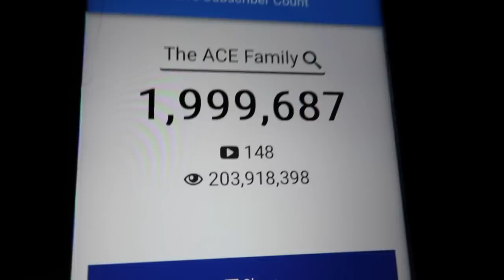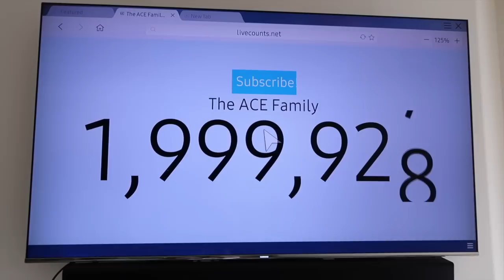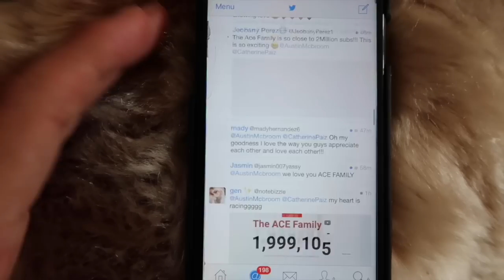2 MILLION ACE FAMILY MEMBERS!!!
2 Million ACE Family members...

STALK US :)